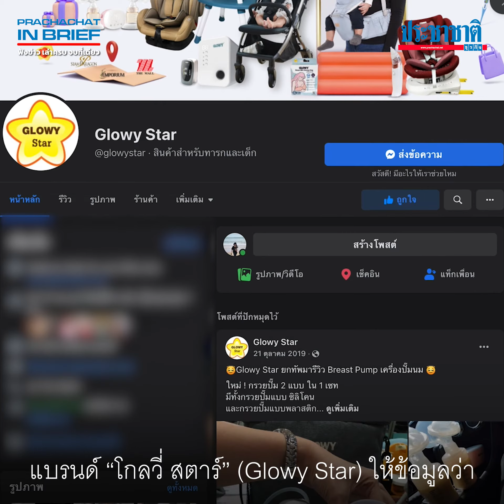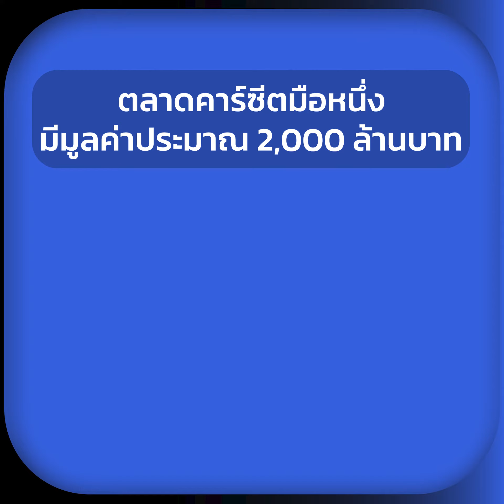EP19: กฎหมายคาร์ซีต เพิ่มยอดขายเท่าตัว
PRACHACHAT In BRIEF EP19: คาร์ซีตมือหนึ่ง-มือสอง ขายดีจนของขาดตลาด อานิสงส์จากกฎหมายใหม่ที่จะมีผลบังคับใช้ 5 กันยายนนี้ รถยนต์ทุกบ้านที่มีเด็ก คาร์ซีต เป็นของที่ต้องมี อ่านต่อ